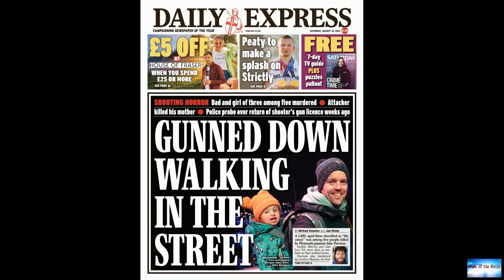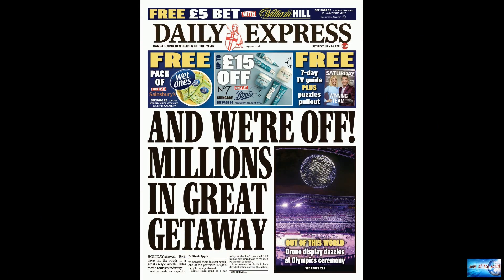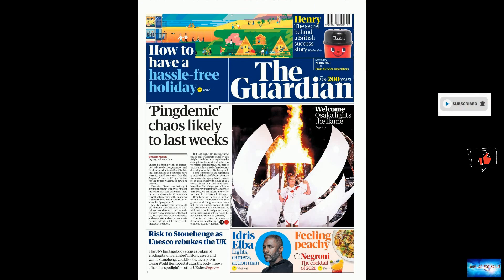CNN commentator suggests Sinema deserved to be harassed in bathroom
News of the world: CNN commentator suggests Sinema deserved to be harassed in bathroom. 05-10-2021

CNN political commentator Ana Navarro suggested Monday that Sen. Kyrsten Sinema, D-Ariz. deserved to be harassed in the bathroom by left-wing activists at Arizona State University.Navarro, who periodically co-hosts ABC's "The View" also condemned the action of chasing someone into a bathroom, describing it as "beyond the pail " despite her expressed feelings about Sinema."Chasing anybody -public or private- into a bathroom, to me is beyond the pail. Maybe if spent less time in fundraisers with c

raw-riot.